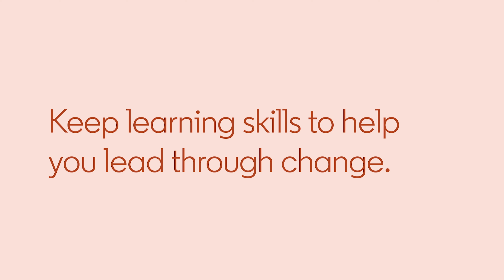Managing in Difficult Times - LinkedIn Learning Campaign